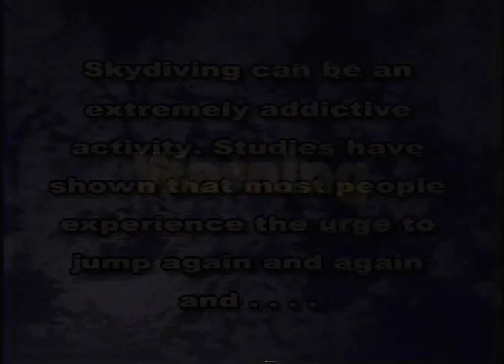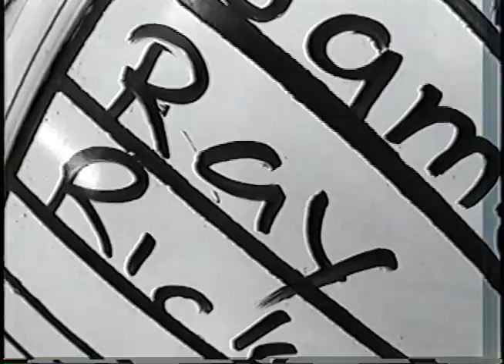Ray Fisher_fallout -skydive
Ray Fisher - official fallout skydive